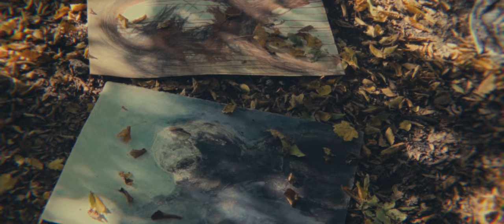DRUGI TALAS - Na istom mestu sam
Muzika i Aranžman: Drugi Talas
Tekst : Predrag Đukanović
Mix i Master: Dušan Reljić

Direktor Fotografije: Luka Jakovljević
1st AC: Petar Kastratović
Produkcija: Luka Jakovljević, Andrijana Vukajlović
Montaža: Petar Kastratović, Luka Jakovljević
Kolor: Petar Kastratović, Luka Jakovljević
Scenario: Predrag Đukanović
Rasveta: Dexter

Veliko hvala odgajivačnici „Wolf street“, Aranđelovac